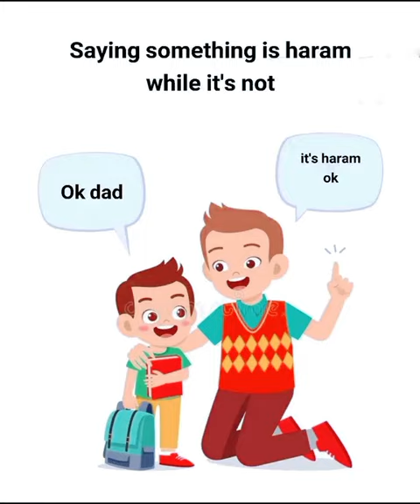Haram things for Parents in Islam☪️🚫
Haram things for Parents in Islam ☪️ islam muslimstatus shortvideo islamic shortsfeedHaram things for parents in the Islam
cute animals
fifa world cup 2022 final
food shorts
hungry bird
Madhuri dixit
pet
beef biryani
bhoot wali bhoot wali
bir nosni kayfiday kayf
blackpink living hell edit
blue world city islamabad latest news
bomdod namozi
bosh gahramon kino uzbek tilida
bread
buner vines eid
cats
china cartoon
chocolate challenge
cockroachdrama song
drawing school
duolar toplami
ek lamba
elyorbek meliboyev
fauji parade
films xXX
funny cartoon
futbol
gadiyan gadiyan gadiyan
girl drawing
granny
guru prank
h brothers dubaihaj 2023 flight schedule
hamid achouri
hasbee rabbee jallallah mafi qalbi ghairu...
hazrat imam hussain
heer da hero
hen fight tiktok
hijob orash usullari
hindi song
hum awards 2023
iftikhar sixes against india
indian news live
islamic status
islamic status bangla
istig'for aytish
pari lifestyle
parixona seriali 1 qism
paswan
prank video
priyanka chopra
qari abdul hafeez
qoʻrg'on sirlari
quran pak ki tilawat
quran tilawat
qòrġon sirlari 49 qism uzbek tilida
rahmatun lil alameen
ranbir kapoor or shraddha kapoor movie
real madrid osasuna live
romonaanat
abdukarim mirzayev
abdulloh domla
abdulloh domla biografiyasi
aiman khan
aital khurchi
allah 99 names
ananya shanaya new video
aslami
baby
bayan
beach
beef birvaniislamic waqiat in urdu
jab bhi teri yad aaegi teri galiyon se guja..
man tojiki medonet yulduz usmonova
moshina viyu viyu
naz dej
tere bin 43 episode teaser
tere bin episode 43
tiktok status
100 x z0om canmera
1000 somdan akajonlar
aahat
abdukarim mirzayev
abdulloh domlavideos
19 episode
allah ke naam
allah wali
fil surasi
halay oyunları
hale dil kis ko sunain naat
islamic wagiat in urdu
moshina viyu viyu
naz dej
تیمار
بيكاتشو حقيقي
حفلة عيد ميلاد لانا
دافيد فيا يسب المسلمين

رسم فني
سکانس شب
شفا شفا
شط الحرية الجزء 4
شهد محمد
صفا صفا
ضني او سليم
عایزین امنیه قوه
عصام صلصه
عایزین امنیه قوه
عصام صلصه
عمشه
عطوني شيشة نطلع
فديت الابس اسود فديت الفصل لونو
قطة حامل
قصص مريومه الشاليه المسكون
قناه سولاف
مظحكات
منى وشهد
ملخص مباريات اليوم
هيفاء وهبي
وصفة لتطويل الشعر في اسبوعأغنية أغنية
اجرت البسكلته ويا صحابي في الحته كامله
اغنيه
اغنية تعبان اوي من جوايا
اک
blue eyes baby
cat
cartoon cartoon cartoon
cid 2023 বাংলাतूने
ইসলামিক মিউজিক
মিজানুর রহমান আজহারীcinema songs
climbing
crazy man
cricket
damla hazirlasir
deepak song
didi kempot
drawing
fog fog saudi
funny chick
funny moment
geo news live today
granny 3
grift drama songmachhali
mecca history
meme viral
mipan dan zuzuzu
mizo thawnthu
music
naat
naira kartik
new song
nicoblog
nikku blog
ohana adventure
oktem bey death
onlineOzone depletion and its effects class 10
pad parichay
pakistan jindabad
patalu
patang
patang baaz
peppa juguete
perkutut lokal gacor
pig catching
pinjra
polisi
powerful dog
pranali rathod
prashu baby holi videoreal madrid vs liverpool
resident evil
rich poor
sad status for whatsapp
samjhota
sansar Comedy bar
selena gomez
serial status
sexy
sindurara adhikara today full episode
skates
solawat
race
rabbi parlour
race car
islam lectures islam 1 islam productions islam makhachev sense islam luke islam islam quran islam sobhi islam memiş hijab islam what is islam sweden islam islam debate islam for kids islam history islam religion how islam began joe rogan islam islam & vikings histoire islam islam explained what is islam and politique islam pouvoir en islam islam and science islam (religion) islam memiş dolar islam memiş yorum islam memiş altın
بور
شفا
123 go in urdu
aayu pihu show
alam alam alam
anak kucing
anantya shortsतूने
ইসলামিক মিউজি
race carstiker jurnal
stitching stitching
stories harammuslimftd factsHaram thing in islamyoutube shortsbest shortsallahFor men islamislamic status for whatsappnew islamic status for whatsappbest islamic status for whatsapp in urduIslamic statusharam things in islam10 worst haram things in islam10 strictly haram things in islam that muslims must knowHaram thingsMuslim couple
#@abdul Rehman masood